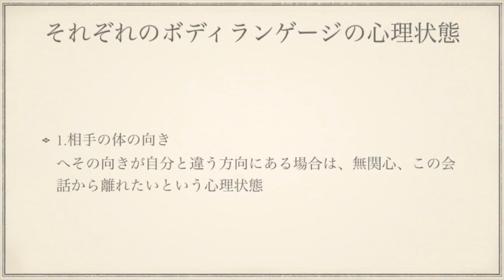FBI式しぐさの心理学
ネットビジネスプレミアムパッケージはこちら

Net business Premium Package（ネットビジネスプレミアムパッケージ 詳細）

年収1000万稼ぐためのお金になる知識やスキルと
世界中を旅してきた未公開動画を無料プレゼント！

世界中から集めたほとんどの人が知らないような
国内、海外の裏情報や、最先端の情報を、あなたのためにリサーチして
毎月新しい情報と知識の体験をお届けする「INSIDER WORLD」

心理学 ビジネス
心理学 ビジネス 本
心理学 ビジネス 資格
心理学 ビジネス 応用
心理学 ビジネス セミナー
心理学 ビジネス 人事
心理学 ビジネススクール
心理学 ビジネススキル
心理学 ビジネスモデル
心理学 ビジネス コンサル
心理学 ビジネス 活用
ビジネス 心理学 英語
心理学 ビジネス おすすめ
ビジネス 経営 心理学
ビジネス 心理学 講座
ビジネス 心理学 効果
心理学 書籍 ビジネス
ビジネス 心理学 信頼
心理学 座る位置 ビジネス
ビジネス ストレス 心理学
ビジネス 心理学 話
心理学 本 ランキング ビジネス
ビジネス 心理学 法則
ビジネス 心理学 用語
ビジネス 理論 心理学
fbi meme,
fbi8ahzmvti,
fbi open the door,
fbi 心理テスト,
fbi コナン,
fbi swat,
fbi hrt,
fbi ドラマ,
fbi 競馬,
fbi 映画,
fbi 淡路島,
fbi 淡路,
fbi 有吉,
fbi アクションatoz,
fbi 赤井秀一,
fbi アンビリーバボー,
fbi 赤井,
fbi 入れ方,
fbi インストール,
fbi インストール 3ds,
fbi 異常犯罪,
fbi 宇宙人,
fbi 腕時計,
fbi ウミガメ,
fbi エージェント,
fbi エージェント テスト,
fbi エラー,
fbi 大山,
fbi 大泉めぐみ,
fbi 大山 キャンプ,
fbi かっこいい,
fbi 歌,
fbi 格闘技,
fbi 格闘術,
fbi 観察力テスト,
fbi 過去問,
fbi キャンプ,
fbi 緊急走行,
fbi 緊急捜査,
fbi 緊急捜査 解決した事件,
fbi 給料,
fbi 緊急捜査 解決した,
fbi 機密文書,
fbi 機密文書 公開,
fbi 北朝鮮,
fbi 黒の組織,
fbi クイズ,
fbi クリミナルマインド,
fbi 傾聴,
fbi 警察,
fbi 交渉術,
fbi コミュニケーション,
fbi コスプレ,
fbi サイレン,
fbi サバゲー,
fbi サイコパス診断,
fbi サプリ,
fbi 採用試験,
fbi 心理,
fbi 失踪者を追え,
fbi 車,
fbi 試験,
fbi 射撃,
fbi 指名手配,
fbi 車両,
fbi 心理学,
fbi 心理テスト サイコパス,
fbi スナイパー,
fbi 水曜日のダウンタウン,
fbi スパイ,
fbi 吸出し,
fbi 筋トレ,
fbi スワット,
fbi 戦闘,
fbi 世界仰天,
fbi 性格診断,
fbi 装備,
fbi 素材,
fbi 操作,
fbi 狙撃,
fbi 捜査官 テスト,
fbi 捜査官 装備,
それだけか それだけなのか fbi,
fbi 台湾,
fbi 体力テスト,
fbi 超能力,
fbi 超能力捜査官,
fbi 使い方,
fbi テレビ,
fbi テスト 問題,
fbi テスト,
fbi テスト 水溜りボンド,
fbi テスト 過去問,
fbi テスト 解説,
fbi テクニック,
fbi テスト 答え,
fbi テスト 赤ずきん,
fbi テスト 答え 付き,
fbi トリビア,
fbi 突撃,
fbi とは,
fbi 突入,
fbi 透視,
fbi トレーニング,
fbi 透視捜査官,
fbi トップ,
fbi 特殊能力,
fbi なぞなぞ,
fbi 那須塩原,
fbi なんの略,
fbi 日本,
fbi 入社試験,
fbi 日本語,
fbi になるには,
fbi 日本語 3ds,
fbi 西那須野,
fbi 入局テスト,
fbi 日本人 女性,
fbi 日本支部,
fbi ネゴシエーター,
fbi ネゴシエーター テクニック,
fbi は何の略,
fbi 犯罪心理学,
fbi ハイガー,
fbi ひきつける,
fbi 秘密,
fbi 福袋,
fbi フーバー,
fbi フレブル,
ほう fbi,
fbi まとめ,
fbi 未解決,
fbi 水たまり,
fbi ミーム,
fbi 名探偵コナン,
fbi 問題,
fbi 問題 ウミガメ,
やりすぎコージー fbi,
やりすぎコージー fbi 有吉,
やりすぎ fbi 有吉,
fbi 誘拐事件,
よりひと fbi,
fbi ライト,
fbi 略,